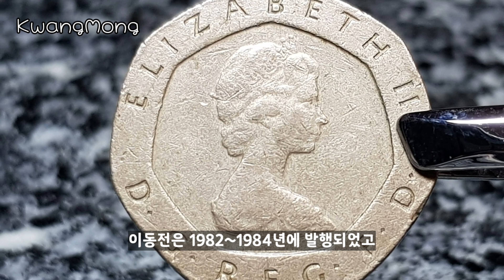감기 걸린거 같애요..ㅡㅡ(무야호) Coin Polishing - Satisfying Video - sharing. First Video.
미국아재 # 보물탐사 원정대장 TV Dok
※ 시청시 최고화질로 시청 바랍니다. ※

초심을 잃지않는 광멍이 되도록 노력하겠습니다.

새로 시작하는 마음으로 ...

요즘 기온차가 ㅠㅠ.

 "I made a channel name in Chinese ...
I changed the channel name to "Gwangmong" in Korean because there seems to be a difficult part in the search.
Please find a lot in the future ..
We will do our best to become the best and become your healing friend. "